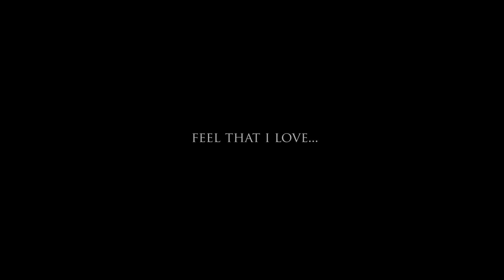O+I_Feel_that_i_love